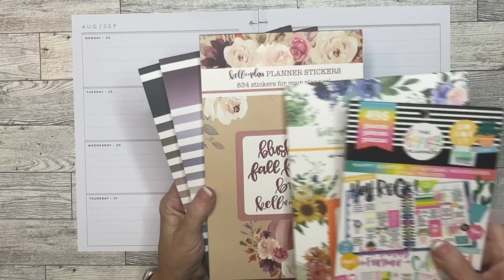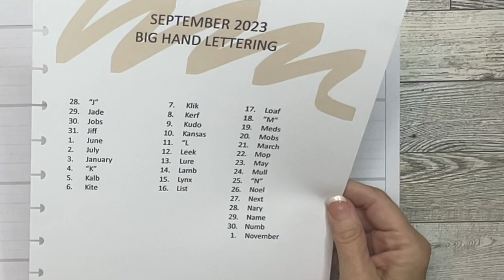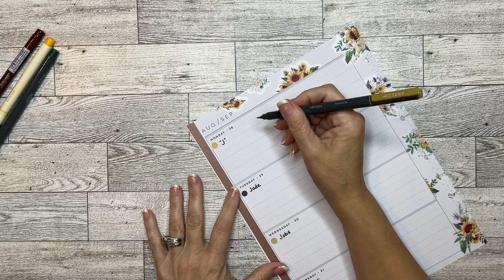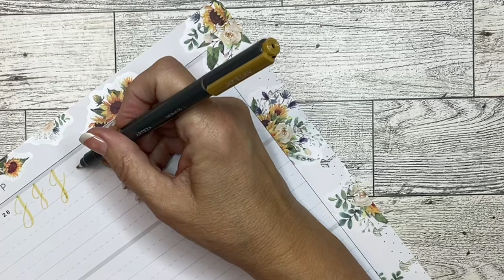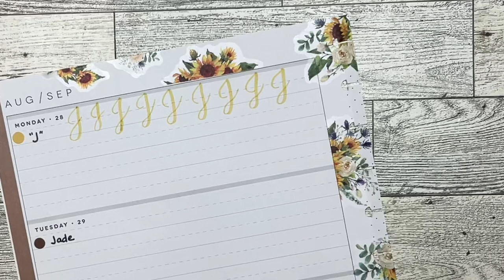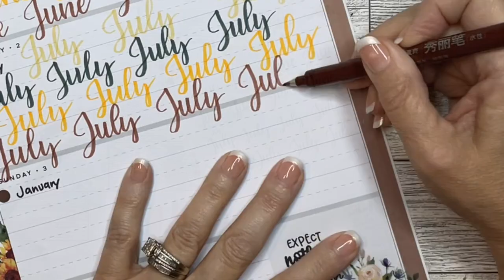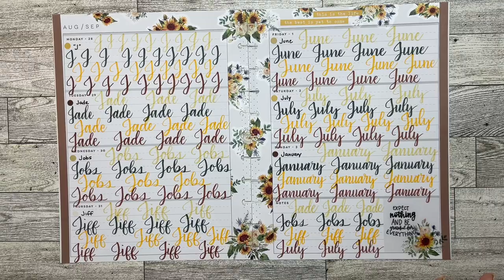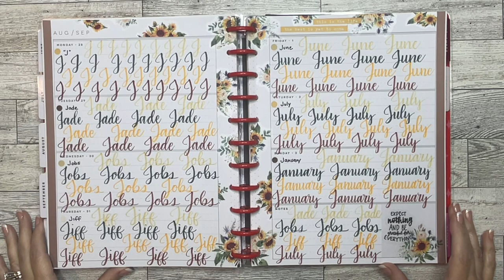PWM | Hand lettering | Aug 28 Sept 3rd | Big happy planner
We are workin on the capital letter J this week. In this spread I used Kell of a plan’s ROYGBIV vol 2 and Blushing fall florals. Along with Mojo_jojo plans Winter boxes 2.0 and Brown boxes and more sticker books. Some washi tape from Amazon. I hope you enjoy this weeks spread.